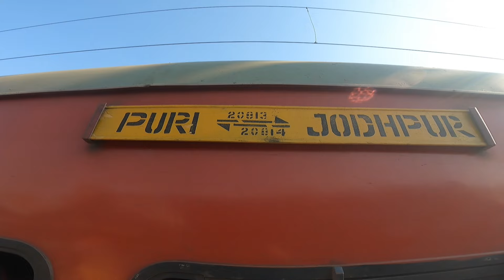PURI SUPERFAST EXPRESS A SHORT TRAIN TRAVEL VLOG .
WATCH MY PREVIOUS TRAVEL VLOG:-

THANKS FOW WATCHING MY VLOF PLEASE VISIT AGAIN.